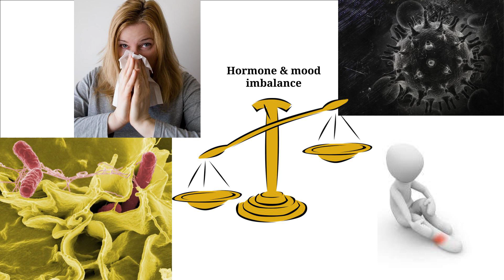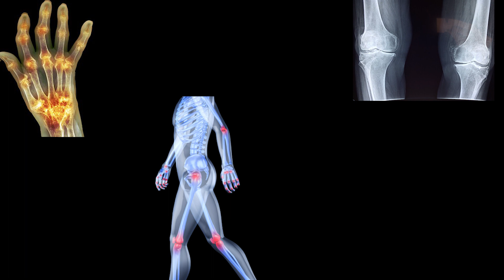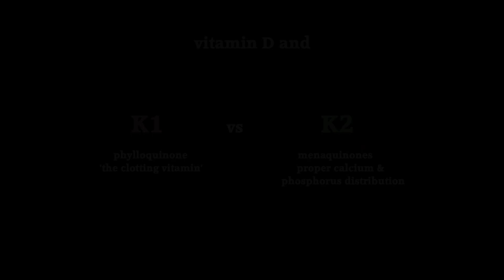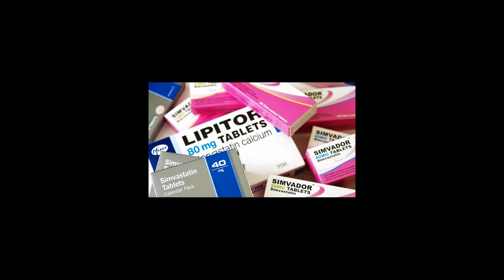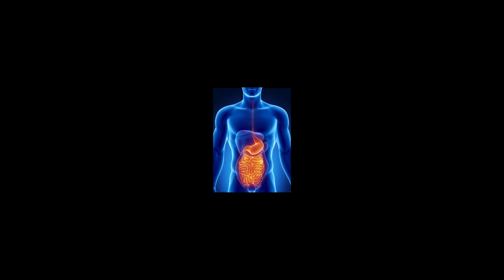Why You Need Vitamin D To Boost Your Immune System (and other facts)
What are the benefits of vitamin D? What are the pros and cons of vitamin D supplementation? Why don't some people get the results they expected? How can you maximize the effects?